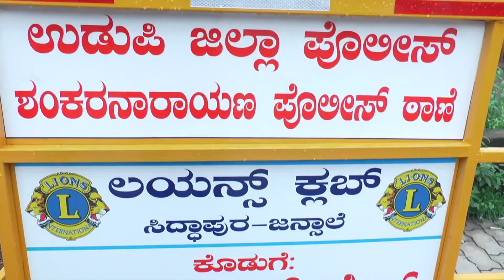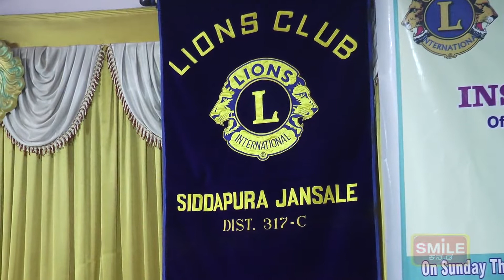LOINS CLUB SIDDAPURA JANSALE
LOINS CLUB SIDDAPURA INSTALLATION